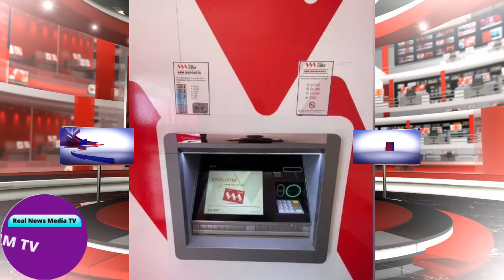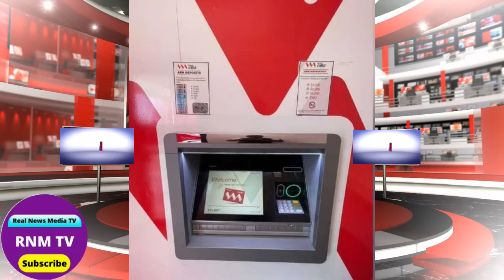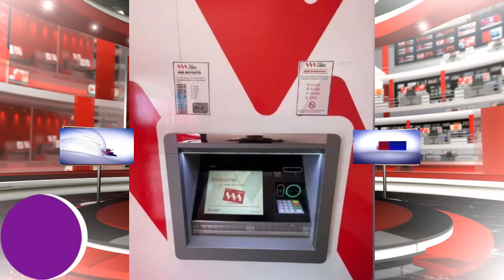Jamaica News Today Sunday December 17, 2023 /Real News Media TV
Jamaica News Today Sunday December 17, 2023